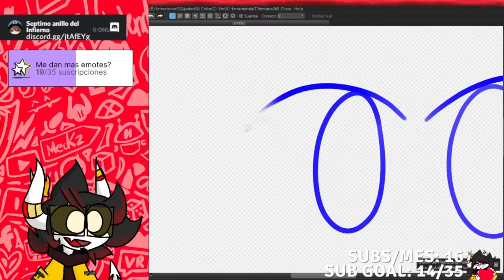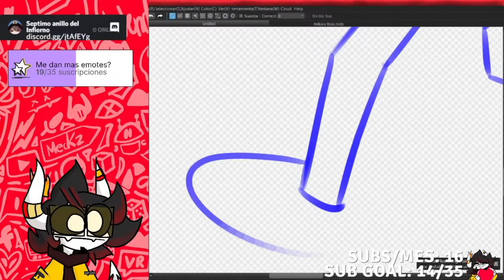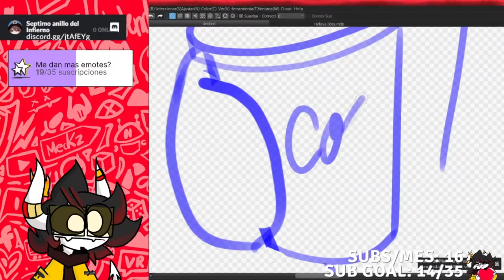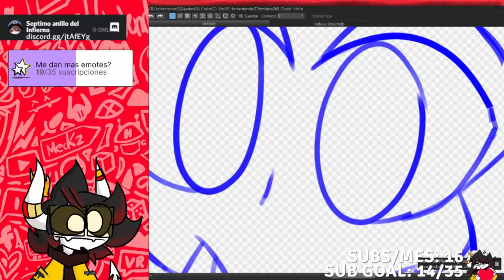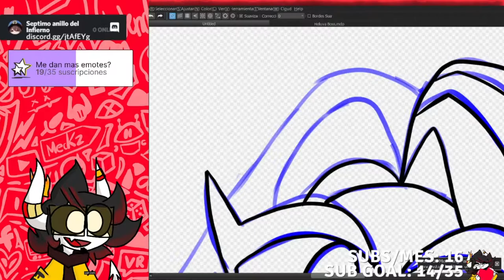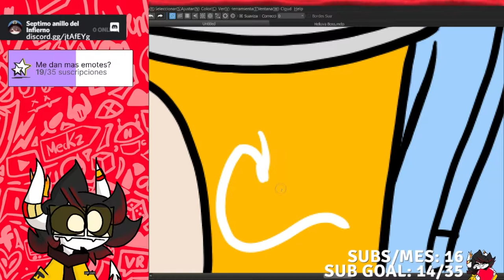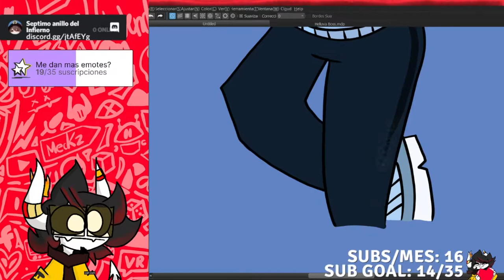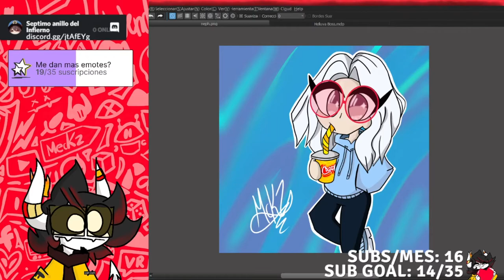Nephtunininini ✨✨/ SpeedArt #7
Un dibujito de la NephtuninininiNINININININININIIININININININININININININI